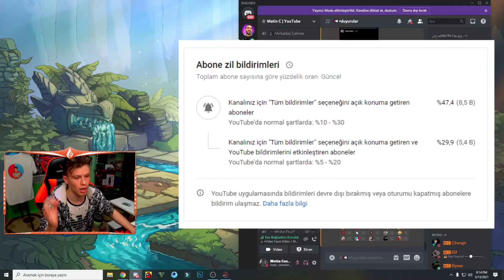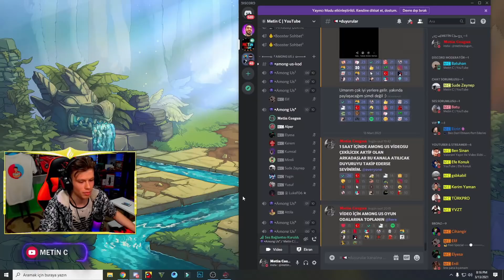İMPOSTOR OLMA HİLESİ İLE TAKİPÇİLERİMİ TROLLEDİM ! AMONG US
Among us impostor olma hilesi ile takipçilerimi trolledim !
Ben Metin Coşgun. Bugün among us da impostor olma taktiği yerine hile açıp takipçilerimi trolledim. Hepsi çok şaşırdı ve hile açtığımı farketmedi. Keyifli, eğlenceli oyun videosu oldu. Eğlenceli among us oyun videosuna hoşgeldiniz. İyi seyirler dilerim...

❓ Metin C Kimdir?
Merhaba ben Metin Coşgun. 17 Yaşındayım. Tek hedefi izleyicileriyle eğlenip, kendini geliştirmek isteyen ve günden güne daha iyi olmak için uğraşan birisiyim. Sizleri elimden geldiğince eğlendirmeye ve oyun konusunda bildiklerimi anlatmaya çalışıyorum. Bu benim genel olarak AMONG US paylaşacağım kanalım.